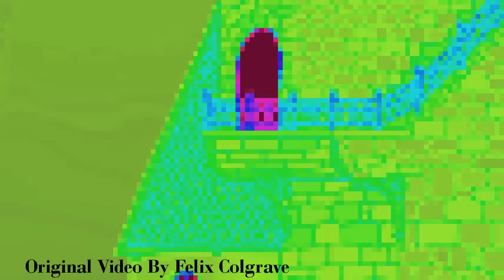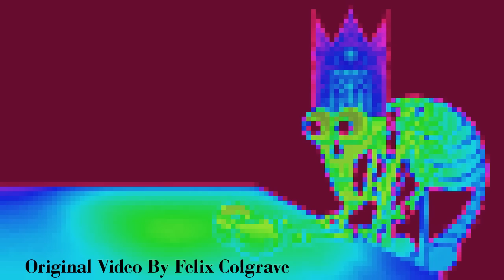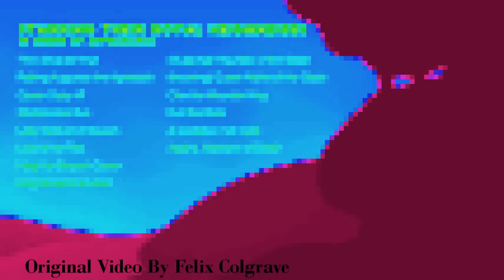Double King (But Its Cringe)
KILL ME